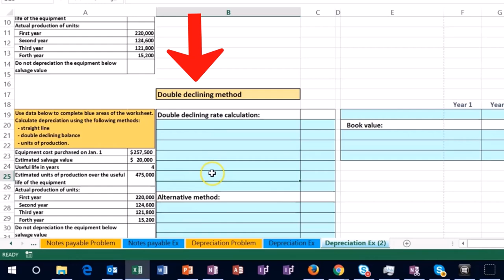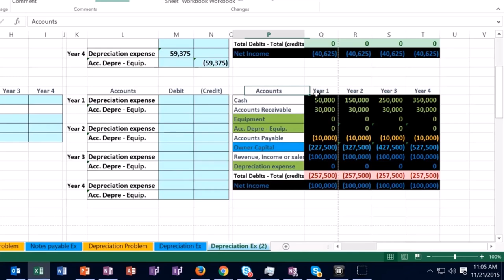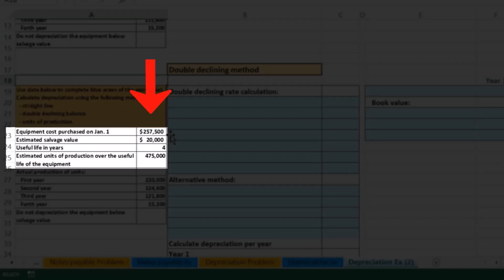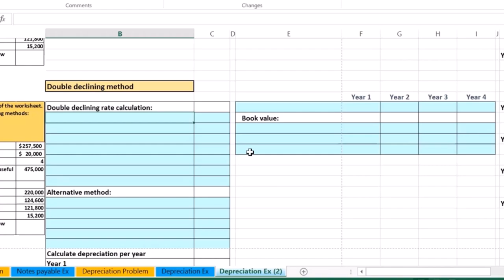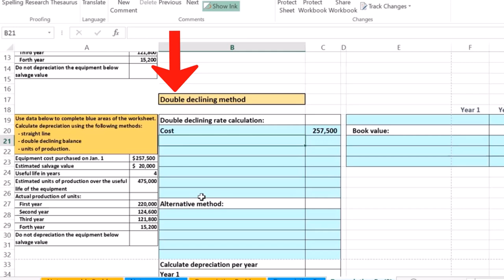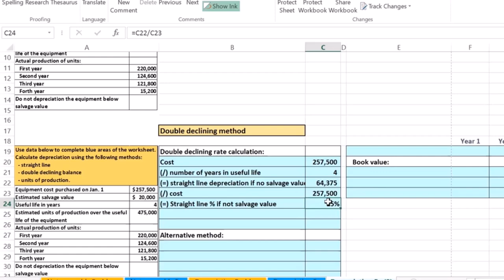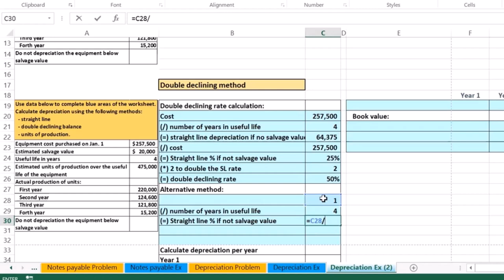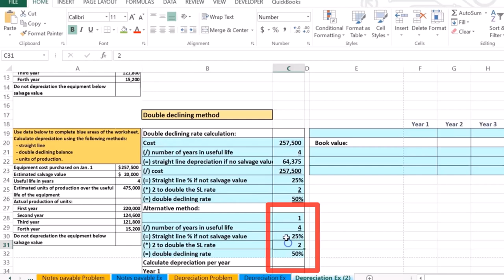Ejemplo de depreciación: doble saldo decreciente 40 1000.30 Contabilidad financiera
Ejemplo de depreciación: doble saldo decreciente
Contabilidad financiera